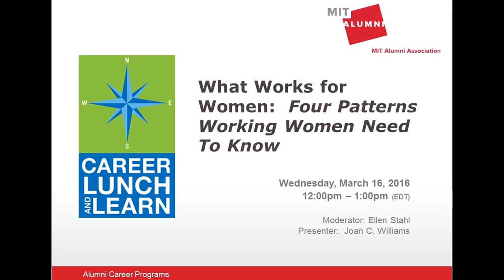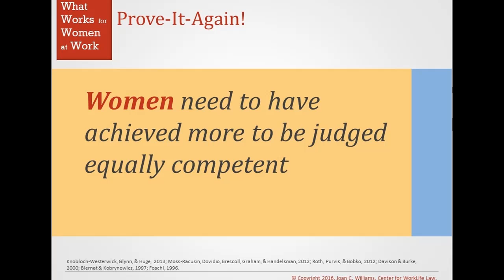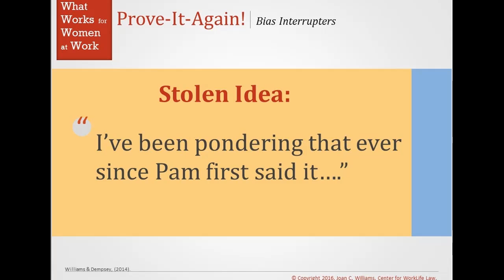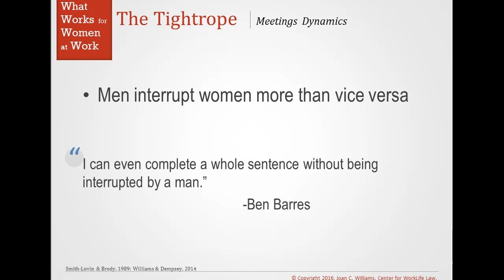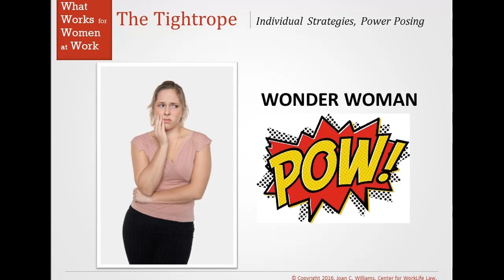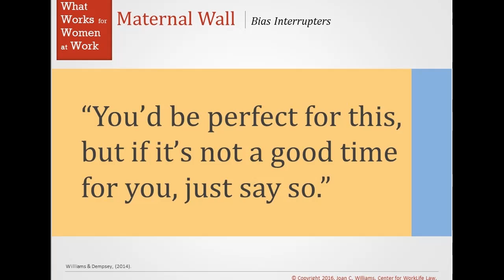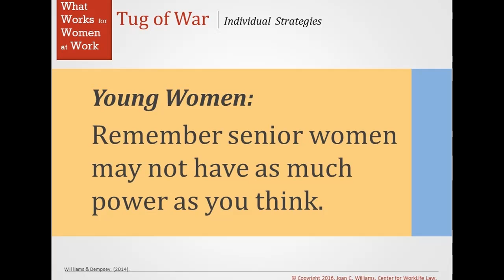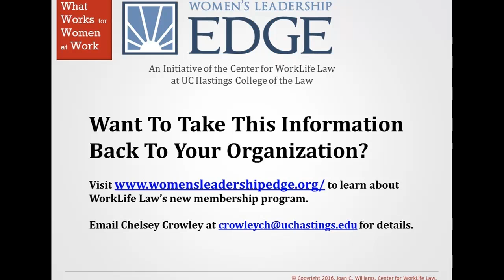Career Lunch & Learn: What Works for Women at Work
Williams presents on her book, and offers savvy advice, based on her extensive research and interviews with 127 highly successful women, to help women navigate office politics. Drawing on hundreds of published studies, Williams pinpoints the ways office politics are trickier for women than men, and even trickier for women of color, identifying four distinct patters of gender bias. Take away a toolkit of politically-savvy strategies for addressing even the most vexing career challenges, with a range of strategies so you can find a technique best suited for your personality and work situation.

Presented by: Joan C. Williams '80 MCP

For more information on MIT Alumni Association Career Lunch & Learns,